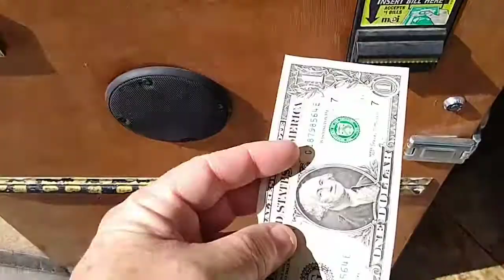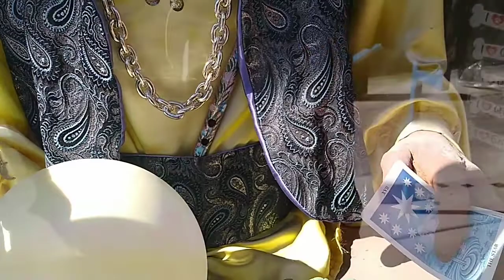SO I WENT TO VISIT ZOLTAR TO GET MY FORTUNE READ, AND THEN THIS HAPPENED.... LONEWULFRICK